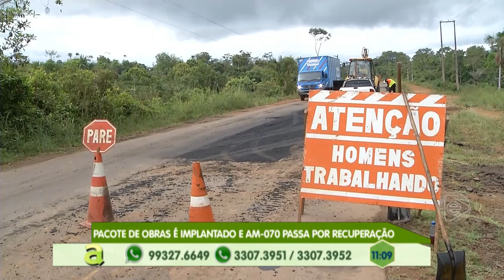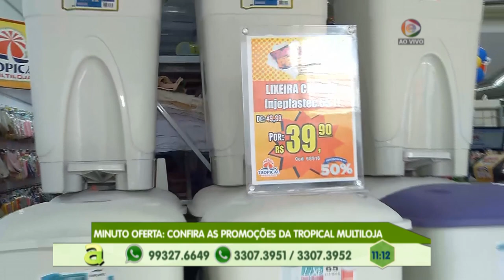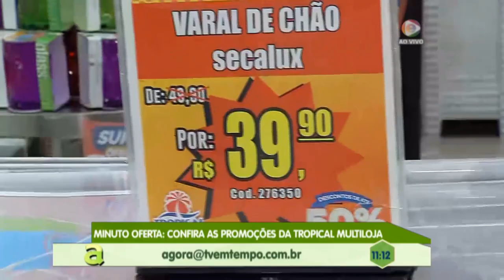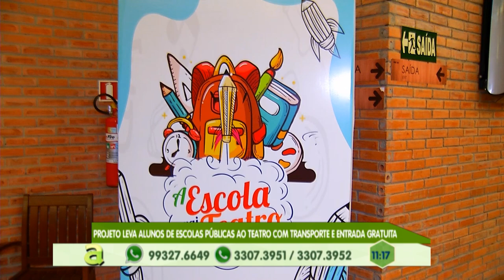Programa Agora (17.05.2019) 01º Bloco